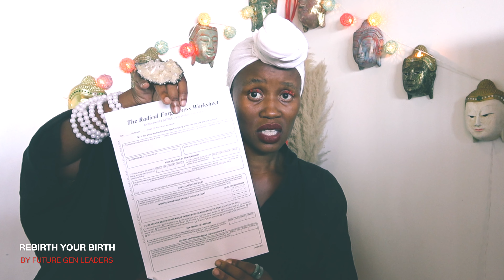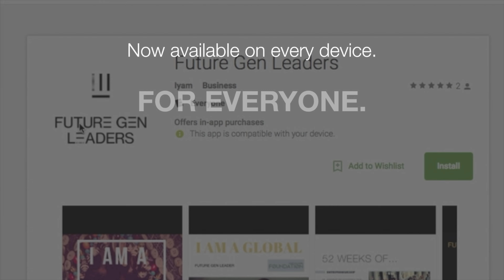Revisiting the Turning Point: When You Realized You Were Ensnared in Toxicity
The Tomato's Courage: Navigating Storms with Self-Reliance and Self-Expression

In the garden of life, the tomato stands as a testament to courage—a symbol of self-reliance that faces even the harshest of weather conditions with unwavering determination. As we examine the tomato's journey, we uncover invaluable lessons about self-expression, collaboration, and the power of self-actualization, which we, as humans, can adopt to navigate our own paths of growth.

Collaboration from Self-Expression:

In our human interactions, we often fall into the trap of unhealthy relational dynamics due to a lack of understanding. Much like tomatoes relying solely on the elements, we need to collaborate from a space of self-expression rather than selfishness. When we focus on self-expression, we create environments built on trust, empathy, and genuine connection. This approach not only nurtures growth but also fosters an atmosphere where everyone can thrive without the toxic competition that stems from selfish motives.

Embracing the Inevitability of Self-Actualization:

Tomatoes have no choice but to self-actualize; it's a matter of their existence. Similarly, we are driven by an intrinsic need to grow and evolve. However, as humans, we often find it challenging due to our judgments and expectations. We label those who hurt us as wrong, bad, or evil, clouding our vision of growth. The tomato's journey reveals that understanding the motives behind others' actions is key to our own growth.

Understanding over Judgment:

To truly embrace the laws of the tomato, we must shift from judgment to understanding. Rather than condemning those who hinder our progress, we can seek to comprehend their perspectives. Just as the tomato doesn't judge the weather for its harshness.

This shift in mindset allows us to focus on our own journey and grow alongside those who align with our vision and understand the power of self-actualization.

Reflective Mindfulness: Cultivating Growth Within

🌞Recall a recent situation where you felt trapped in an unhealthy dynamic. How could adopting the tomato's self-reliant mindset have changed the outcome?
🌞Reflect on a time when selfish motives fueled an interaction. How might approaching the situation from a space of self-expression have transformed the dynamics?
🌞Consider someone who has hurt you in the past. How can you shift your focus from judgment to understanding their perspective?
🌞In what ways can you embody the tomato's unwavering courage to self-actualize, even in the face of adversity?
🌞What steps can you take to create an environment of collaboration that is rooted in self-expression, fostering growth for all involved?
Empowering Self-Actualization: Navigating Life's Storms

As we navigate life's storms, the tomato's journey becomes a guiding light. It reveals that self-reliance and self-expression are the cornerstones of courage and growth. By adopting these principles, we can shift our interactions and dynamics, fostering environments where collaboration is driven by empathy and self-expression.

Mindful Transformation: Your Journey, Your Courage

By embracing the tomato's unwavering stance, we can embark on a transformative journey. As we replace judgments with understanding, we pave the way for personal growth. Remember that the power to self-actualize lives within you, ready to flourish in the right environment.

Mindful Reflections:

🌞How can you cultivate the tomato's self-reliant mindset to face challenges with unwavering courage?
🌞Consider an interaction that stems from selfish motives. How can you pivot towards self-expression to foster healthy collaboration?
🌞Reflect on a relationship that's been strained due to judgments. How can you seek to understand the other person's perspective?
🌞In what ways can you integrate the tomato's lessons into your journey, aligning with those who value growth and self-expression?
🌞What steps can you take to let go of judgments and focus on your own self-actualization journey, while fostering growth with others who share the same vision?

Embracing Growth, Embracing You

In the vast expanse of the garden, the tomato's journey is a testament to the power of self-reliance, self-expression, and understanding. It invites us to navigate life's storms with courage and compassion, fostering growth and collaboration rooted in a shared pursuit of self-actualization. As you embark on your own journey, remember that the power to self-actualize is yours to harness, irrespective of external circumstances.

Thokoza.Thokoza.Thokoza
Sadhu.Sadhu.Sadhu.
Be Happy. Be Happy. Be Happy